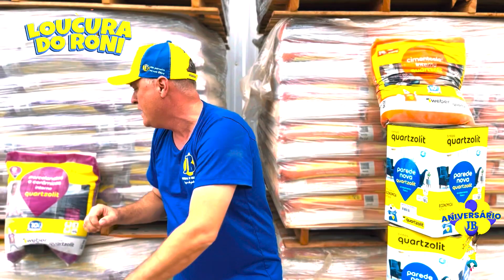01/09/2023 - PANORAMA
Confira a edição desta sexta-feira, dia 01, do nosso programa Panorama.